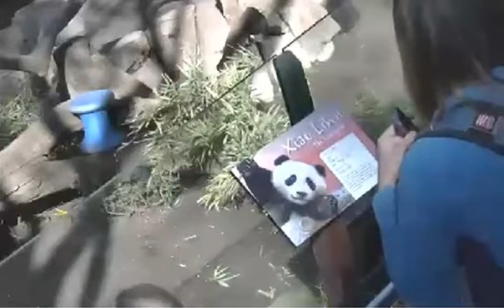2014-01-27 Bai Yun & Xiao Liwu, Together for Now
Bai Yun and Xiao Liwu still have access to each other and both main exhibits right now ... so here are some highlights from their Monday together. And yes, sometimes Bai Yun steals Wu's bamboo, and sometimes he steals hers ;)